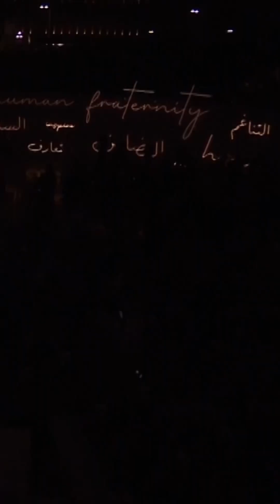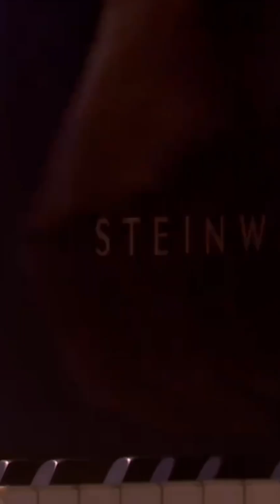Tokio Myers' Inspiring Opening Performance at Zayed Award for Human Fraternity 2024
Watch: World-renowned musician Tokio Myers delivers a stirring performance to open the Zayed Award for Human Fraternity 2024 ceremony. With music echoing themes of solidarity, hope, and peace, it deeply inspired the audience, fostering a sense of unity and optimism.

افتتح الموسيقار الشهير طوكيو مايرز بأداء مؤثر مراسم تكريم جائزة زايد للأخوة الإنسانية لعام 2024. مع الموسيقى التي حملت في طياتها معاني التضامن والأمل والسلام، مما كان مصدر إلهاماً للحضور، معززًا الشعور بالوحدة والتفاؤل.

لمشاهدة مراسم تكريم جائزة زايد للأخوة الإنسانية لعام 2024 كاملةً، تفضلوا بزيارة الرابط في البايو.